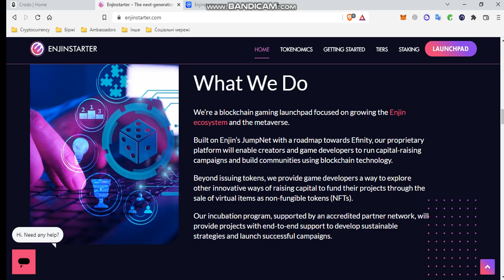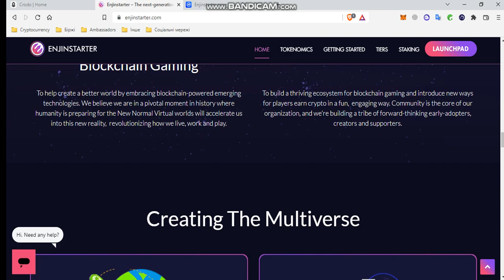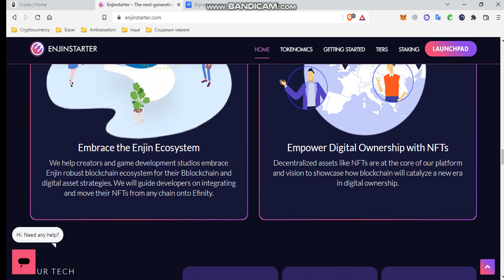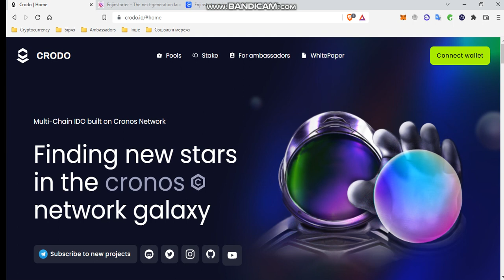Огляд Crodo конкурента - Enjinstarter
Привіт друзі. У цьому відео ми поговоримо про одного із конкурентів Crodo - Enjinstarter. Поглянемо на його особливості, launchpad та знайдемо відмінності від Crodo.

9